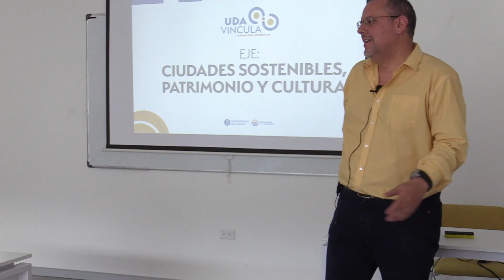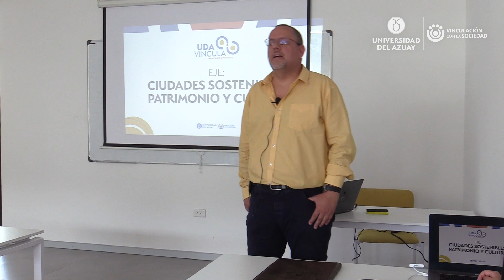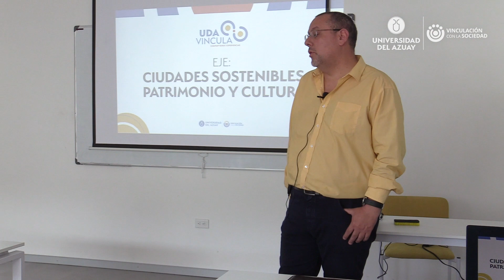UDA Vincula - Eje Ciudades Sostenibles, Cultura y Patrimonio - Modelo de gestión Complejo Todosantos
UDA Vincula 2023: Compartiendo Experiencias, muestra el trabajo realizado a través de los diversos proyectos de vinculación de la Universidad del Azuay en beneficio de la sociedad.